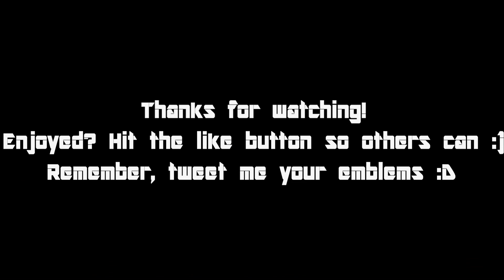BF4 CUSTOM EMBLEMS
Hey Battlefielders!
Heres my emblem. To create your own log into the BF4 section of your battlelog. Then go to your main profile where you see the picture of your soldier on the right. Hover over the picture of the soldier and click on the pop up text that says "Customize your emblem." :D